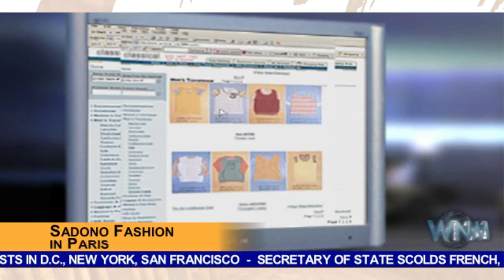Tom Clancy's Splinter Cell: Pandora Tomorrow [5] Jungle Life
Bit of a tedious mission. I guess I'm slowly arriving at the stance of "Splinter Cell wasn't good until Chaos Theory".